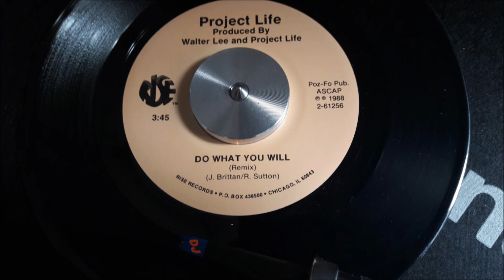PROJECT LIFE 7INCH 88 / DO WHAT YOU WILL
PROJECT LIFE DO WHAT YOU WILL